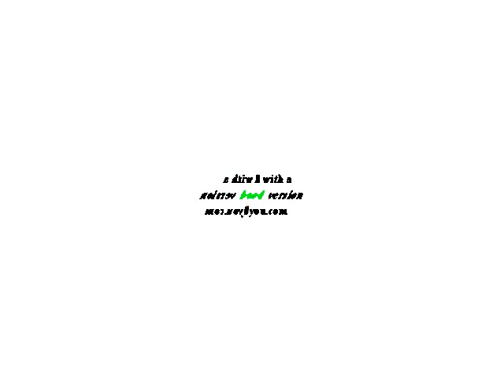Klaskyklaskyklaskyklasky Gummy Bear in AVS Tester RETAKE